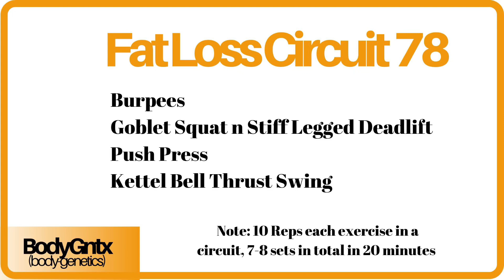Intense 20 minutes (Fat Loss Circuit 78) for rapid fat loss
Intense 20 minutes (Fat Loss Circuit) 78 for rapid fat loss by Body Genetics.

An intense way to burn fat faster, by doing these  circuits (5 exercises X 10 Reps - 7 to 8 sets in 20 minutes, or challenge your fitness level )

Details of exercise of "Fat Loss Circuit 78": 20 MINUTES FAT LOSS CIRCUIT
1. Burpees
2. Goblet Squats n Stiff-Legged Deadlift
3. Push Press
4. Kettel Bell Thrust Swings
(Weight is 20 kg for kettlebell, or choose your weight according to your fitness level to challenge it.)
Note: Always perform 5-6 minutes of warmup, before starting any circuit, so body get ready for the intense workout)

These are the videos for the right understanding of your own body, what you can achieve physically or push your limits. All the exercises are performed and circuits are made in a way to work out for the complete body. Here the motive is to guide you that "you came become your own body engineer"... Neeraj Mehta (The Body Genetics) @bodygntx

BODYGNTX FITNESS CHANNEL strongly recommends that you consult with your physician before beginning any exercise program.

You should be in the good physical condition and be able to participate in the exercise.

You should understand that when participating in any exercise or exercise program, there is the possibility of physical injury. If you engage in this exercise or exercise program, you agree that you do so at your own risk, are voluntarily participating in these activities, assume all risk of injury to yourself, and agree to release and discharge BODYGNTX  FITNESS CHANNEL. from any and all claims or causes of action, known or unknown, arising out of BODYGNTXFITNESS CHANNEL's negligence.